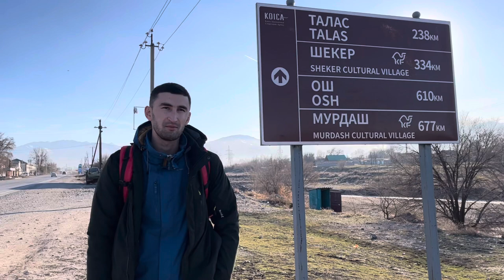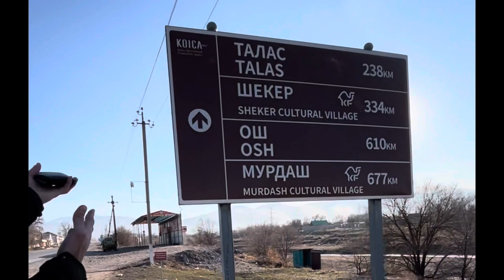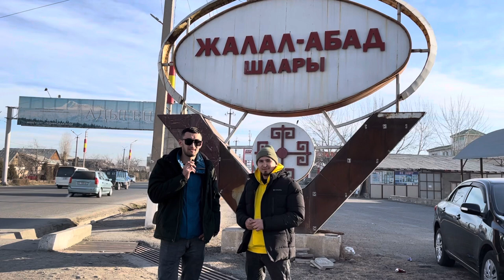Автостоп аркылуу 5 кундук саякатыбыз аяктады.